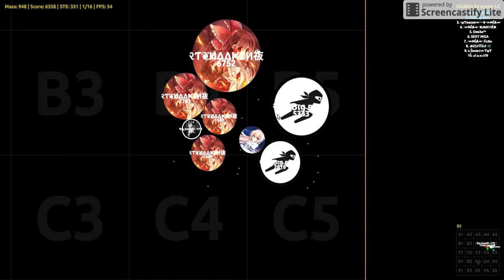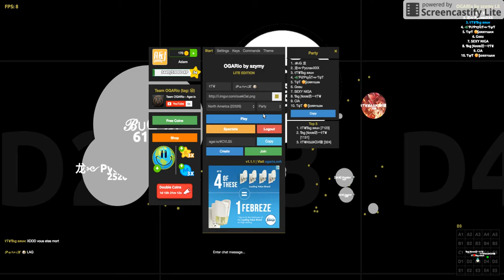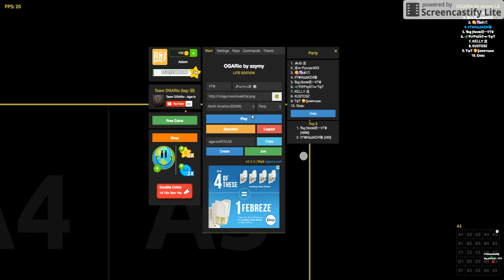NOOBS LOSE ME AND MY BROS MASS ._.